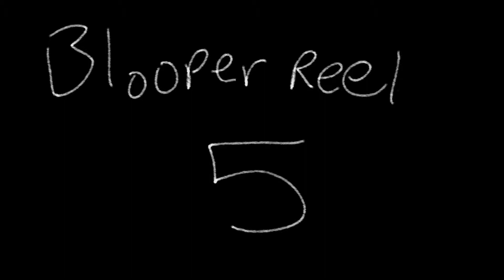Donkey Kong Country Tropical Freeze - World 1 Part 3/3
The 2 morons finish up the last 3 levels of world 1, and boy do they struggle through it.